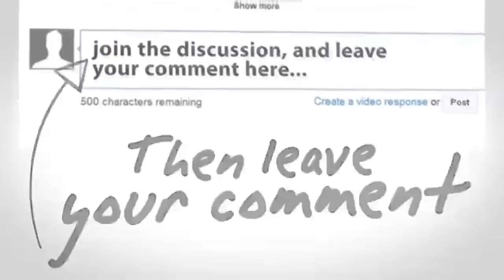Video Amatir Detik Detik Tabrakan Maut Commuterline Vs Metromini ~ Berita Hari Ini 6 Desember 2015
Seputar Indonesia Pagi 6 Desember 2015
Seputar Indonesia Malam 6 Desember 2015
Apa Kabar Indonesia Pagi 6 Desember 2015
Apa Kabar Indonesia Malam 6 Desember 2015
Berita Terbaru Hari Ini Tv One 6 Desember 2015
Berita Terbaru Tv One 6 Desember 2015

Gosip Artis, Gosip Artis, Gosip Artis,Gosip Artis, Gosip Artis, Gosip Artis,

Gosip Artis 6 Desember 2015,

Gosip Artis Hari Ini,Gosip Artis Hari Ini,Gosip Artis Hari Ini,Gosip Artis Hari Ini,
Gosip Artis Hari Ini 6 Desember 2015,
Gosip 6 Desember 2015,

Viva News.com
Berita Viva News
Redaksi Trans7
Redaksi Trans
Berita Terbaru Hari Ini 6 Desember 2015
Redaksi Pagi 6 Desember 2015
Redaksi Siang 6 Desember 2015
Redaksi Malam 6 Desember 2015
Hitam Putih
Hitam Putih Trans7
Hitam Putih 6 Desember 2015
Hitam Putih Terbaru 2015
jokowi jk
berita terbaru hari ini di metro tv 6 Desember 2015
berita terbaru hari ini di sctv 6 Desember 2015
berita terbaru hari ini gaza 6 Desember 2015
berita terbaru hari ini palestina 6 Desember 2015
berita terbaru hari ini jokowi 6 Desember 2015

berita Terbaru 6 Desember 2015,
berita Hari Ini 6 Desember 2015,
berita terkini 6 Desember 2015,
berita terkini tv one hari ini 6 Desember 2015
berita terkini metro tv hari ini 6 Desember 2015
berita terkini hari ini 6 Desember 2015
berita terkini jokowi 6 Desember 2015
berita terkini
berita terbaru hari ini di indonesia 6 Desember 2015
berita terbaru
berita terkini
berita
berita terbaru

Berita 6 Desember 2015, Kenaikan BBM, Jokowi, Jokowi Presiden, Joko Widodo (Politician), Berita Jokowi, Jokowi Ahok, Ahok,

Gosip 6 Oktober 2015,Gosip Artis Terbaru 6 Oktober 2015,Gosip Artis Hari Ini 6 Desember 2015,